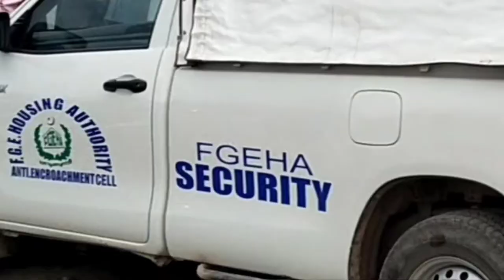please like and share it.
illeagly fine collected by federal Government employees housing Authority staff at G13 and F13 Areas.